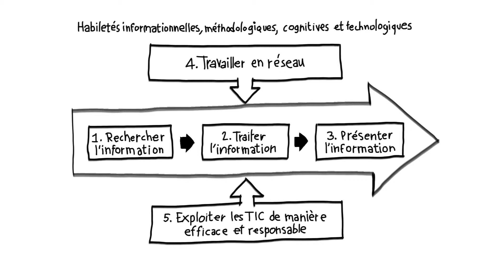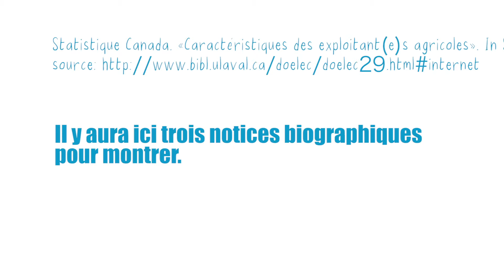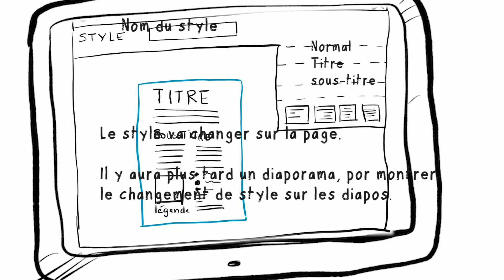Habileté 3 - version 2